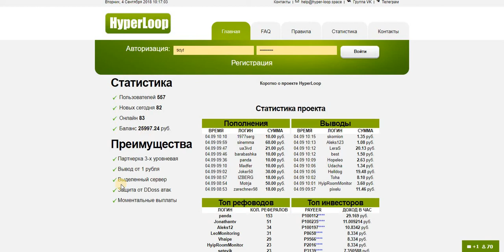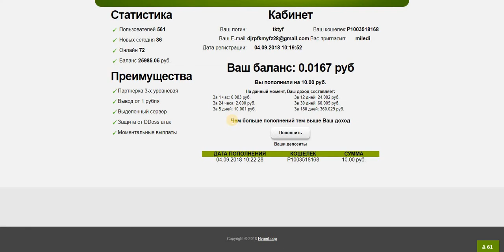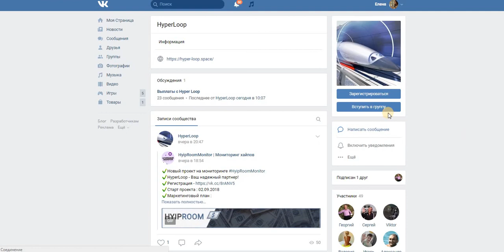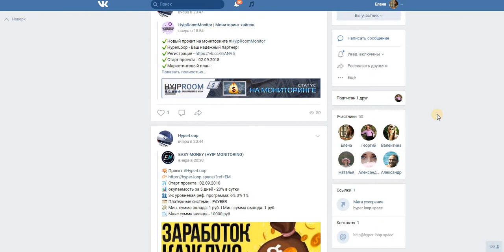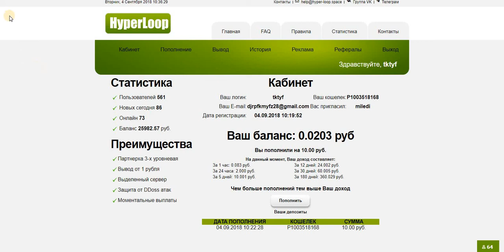HyperLoop - Ваш надежный партнер!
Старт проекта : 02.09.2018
окупаемость за 5 дней - 20% в сутки
3-х уровневая реф. программа: 6% 3% 1%
 Платежные системы  PAYEER
Мин. сумма вклада: 1 руб. I Мин. сумма вывода: 1 руб
Макс сумма вклада - 10000 руб